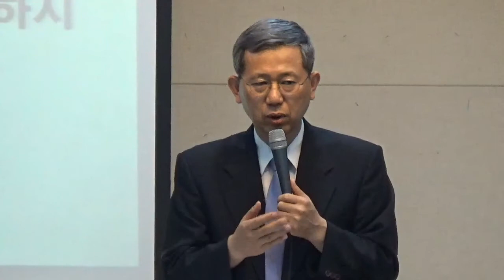2018년 6월 20일 수요예배